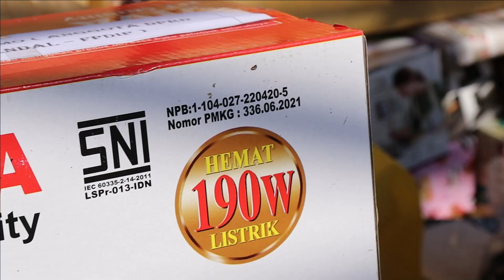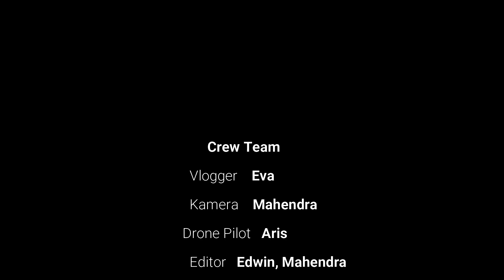7. PCM Boja Kendal - Lomba Video LPCR PPM 2022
JALAN SEHAT Pra Muktamar Muhammadiyah dan Aisyiah ke-48 PCM BOJA. Kegiatan Jalan Sehat yang diadakan oleh PCR SIBOLIM ( Singorojo Boja Limbangan ) dilaksanakan dalam rangka menyambut dan menyemarakkan Muktamar Muhammadiyah dan Aisyiah ke-48, sehingga kedepannya pelaksanaan Muktamar Muhammadiyah dan Aisyiah ke-48 diikuti oleh banyak simpatisan.

LOMBA VIDEO KREATIF DOKUMENTASI SEMARAK MUKTAMAR MUHAMMADIYAH KE-48
“Cabang & Ranting Muhammadiyah Memajukan Indonesia, Mencerahkan Semesta”

Dalam rangka menyambut Muktamar Muhammadiyah ke-48 Tahun 2022 di Surakarta, pada tanggal 18 - 20 November 2022. Lembaga Pengembangan Cabang Ranting (LPCR) PP Muhammadiyah mengadakan: "Lomba VIDEO KREATIF DOKUMENTASI Semarak Cabang & Ranting Menyambut Muktamar Muhammadiyah & Aisyiyah ke-48".

Lomba Video Kreatif Dokumentasi yang dimaksud di sini ini adalah Video Kreatif Dokumentasi dan atau Slideshow Foto Album yang dijelaskan secara kreatif dengan narasi audio ataupun teks, yang diselenggarakan oleh Cabang Ranting dalam rangka menyemarakkan Muktamar Muhammadiyah dan ‘Aisyiyah ke-48.

Pada penyelenggaraan periode ini, total 18 peserta berpartisipasi. Keseluruhan video dapat ditonton melalui link berikut ini:

Juara Favorit akan dihitung berdasarkan LIKE & VIEW di Youtube LPCR PP Muhammadiyah selama masa penjurian 5-12 November 2022.

Yuk berikan LIKE & VIEW untuk video favoritmu. !